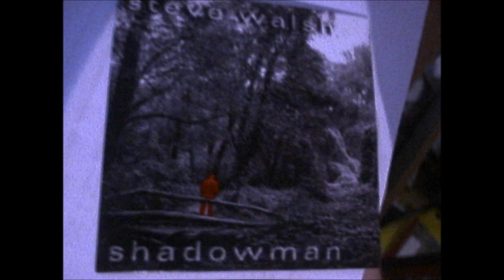Steve Walsh Serious Wreckage